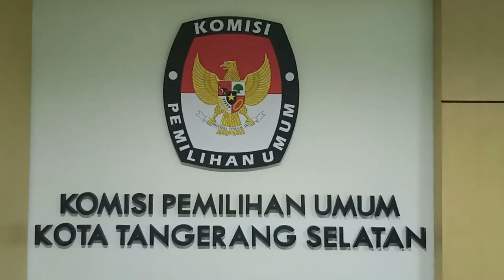KPU Pastikan RPS Ramah Penyandang Disabilitas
TANGSEL (Pos Kota) -  Komisi Pemilihan Umum (KPU) Kota Tangerang Selatan telah memastikan para penyandang disabilitas memiliki hak pilih yang sama dengan masyarakat pada umumnya, dalam perhelatan Pemilihan Kepala Daerah (Pilkada) serentak pada mendatang tangga 9 Desember 2020.

Komisioner KPU Tangsel Divisi Program Data dan Perencanaan Ajat Sudrajat mengatakan dari 976.019 pemilih yang masuk dalam Daftar Pemilih Tatap (DPT), tercatat ada 761 pemilih disabilitas.

Dikatakannya, nantinya setiap Tempat Pemungutan Suara (TPS) yang ada di Kota Tangerang Selatan akan ramah terhadap penyandang disabilitas.

"Pada prinsipnya TPS nanti yang didirikan di masing-masing wilayah itu harus ramah terhadap penyandang disabilitas, jadi harus dipastikan," ujar Ajat saat ditemui poskota, Sabtu (24/10/2020).